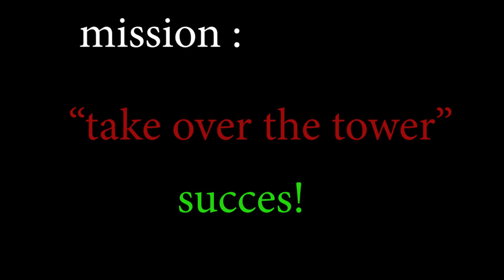Infectious Smile Baseball Bat Experience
Its Infectious smile common weapon the bat lol I forgot about this weapon because of the katana and the branch. Sorry the upload its kinda late because my editting software crash good thing I didnt lose the video..